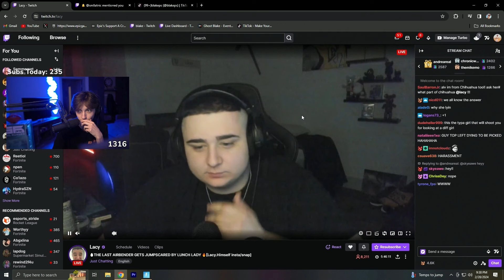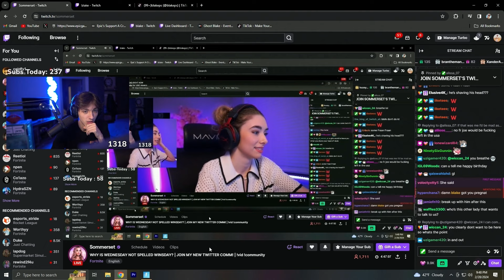BLAKE SHAVES HIS HAIR AND MAKES SOMMERSET CRY FT. CLIX...😲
Blake after dying to Clix in FNCS decides to shave his head with Sommerset. Blake makes Sommerset sad and Clix is shocked...
Use Code JonP in the item shop!